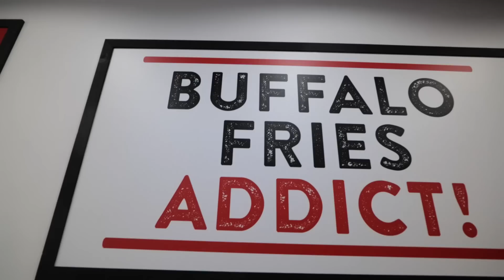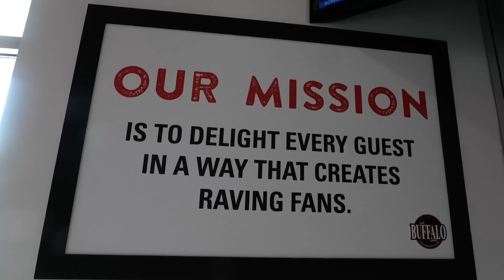World Famous Buffalo Fries! Hottest New Fast Food Franchise!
If you are looking for some great fast food to try in Los Angeles, then consider The Buffalo Spot! Rockstar Eater visits South Gate to try the Buffalo Spot for the first time. This restaurant began with its first location in Long Beach in 2013, and has since become a nationwide franchise. The South Gate location is one of the newest locations in California. The Buffalo Spot is known for its buffalo fries, which is French fries with buffalo chicken nuggets on top and the house special house. These are some mighty loaded chicken fries! This restaurant also has chicken wings, great shrimp fries, chicken chimi, and their famous Red Bull Blueberry Milkshake!

So if you are looking for a unique fast food meal in Los Angeles, then consider the Buffalo Spot in South Gate for an epic buffalo fries mukbang experience!

Note: This video is shot on Panasonic Lumix S5 with LumixS Pro 16-35mm lens.